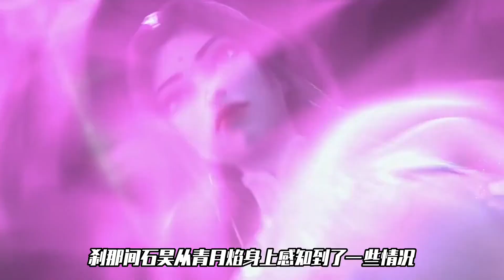完美世界：石昊與月嬋被燒到一絲不掛，石昊的行為將月嬋氣到崩潰